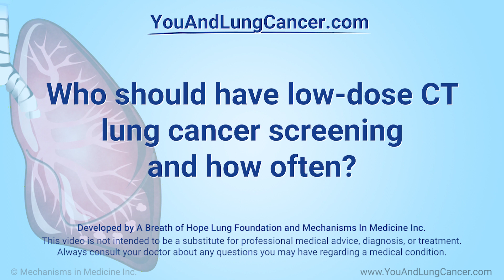Who should have low-dose CT lung cancer screening and how often?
Dr. Abbie Begnaud, a lung cancer expert at the University of Minnesota, discusses who should have low-dose CT lung cancer screening and how often. She explains that a low-dose CT of the chest is not for everyone but rather reserved for people who have a high risk of lung cancer, in particular a history of cigarette smoking. She recommends that people who do get screened with a low-dose CT should do so annually to improve survival through early detection.